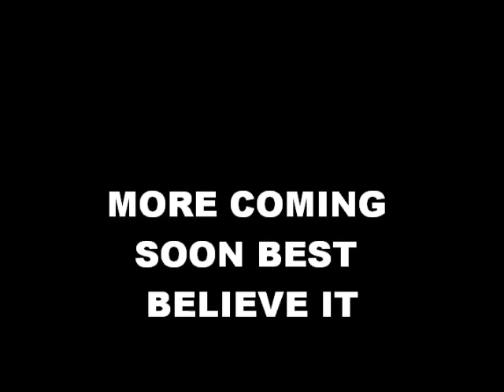THA MORE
yep thats me